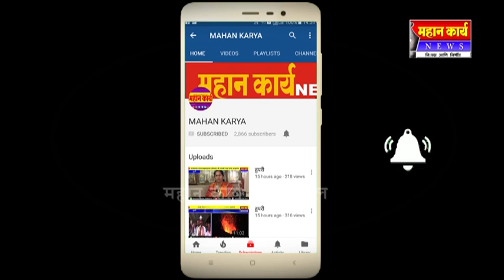देवभुमी केरळच्या पुुरग्रस्थानसाठी बेडकिहाळाने केला मदतीचा हातपुढे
देवभुमी केरळच्या पुुरग्रस्थानसाठी बेडकिहाळाने केला मदतीचा हातपुढे ; पत्रकार संघटणेसह विविध मंडळाचा उपक्रम